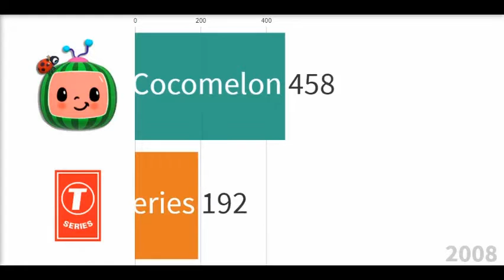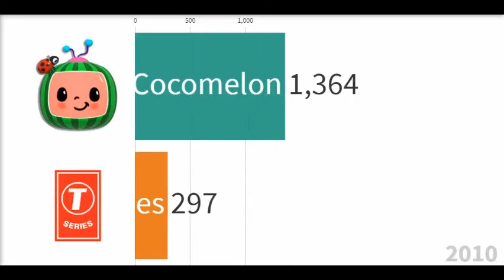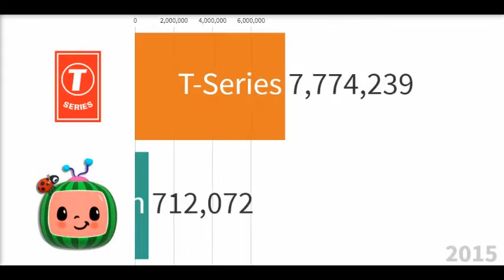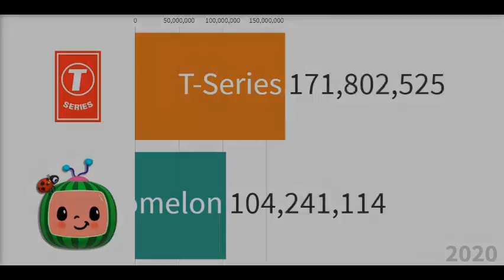Cocomelon vs T-Series - Subscriber History [2006-2021]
The Subscriber Count History and Future of T Series Vs Cocomelon from 2006 to 2021! Who has the most impressive sub count?

For my new audience, I am an English YouTuber who creates videos about YouTube statistics and data visualizations. My goal is 200 subscribers before May 2021, so please help me achieve it!